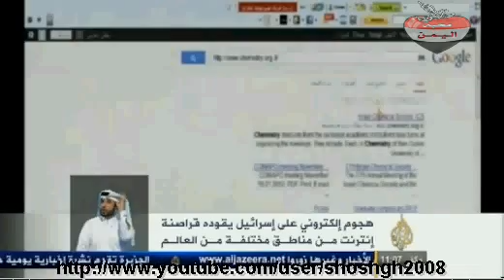هجوم الكتروني على اسرائيل يقوده قراصنة انترنت من مناطق مختلفة من العالم